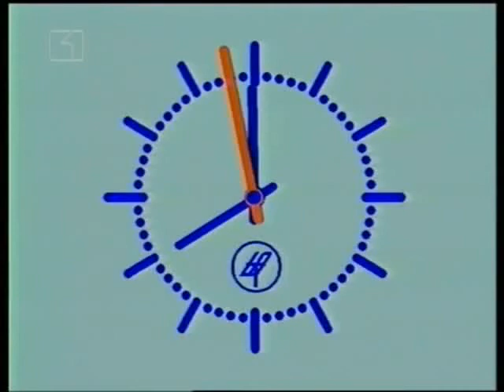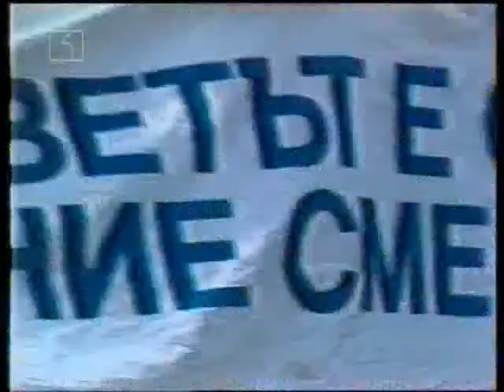По света и у нас (11.06.1990) с Нери Терзиева, Асен Агов, Алис Крайчева и Светослава Стаева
Диктор: Мария Янакиева
БТ 1990© Централната емисия "По света и у нас" на Екип 2, излъчена ден след първите демократични избори у нас, които (по всичко изглежда) са фалшифицирани.